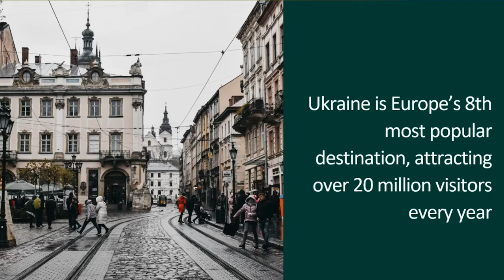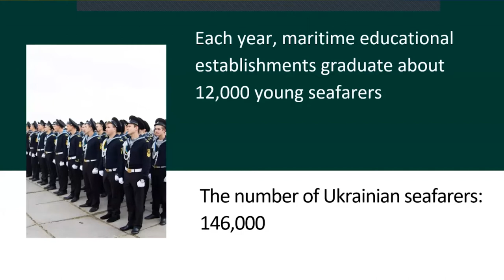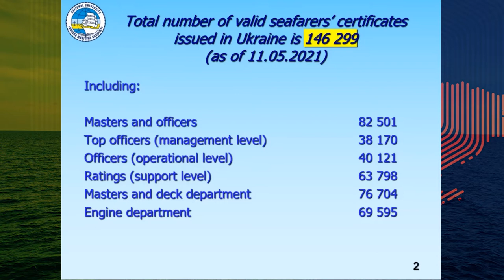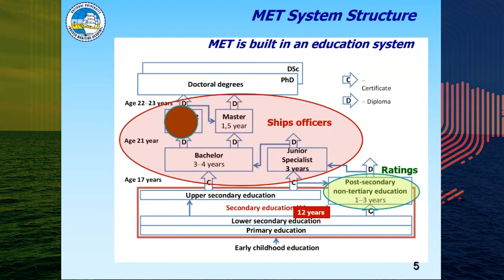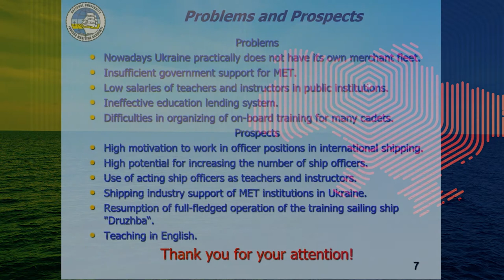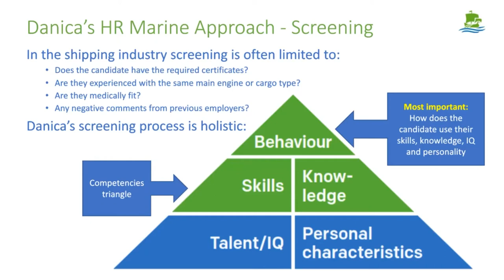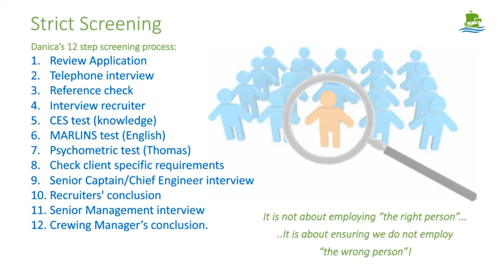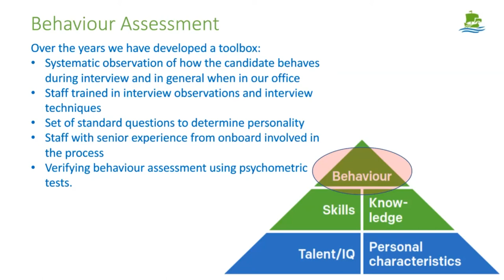Ukraine: The Crew Source Of The Future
Ukraine is one of the leading suppliers of officers to the world fleet. In this short webinar you will learn more about the country’s demographics, maritime education and certification systems. This thought-provoking seminar will discuss the advantages and any pitfalls of deploying Ukrainian seafarers, including a discussion on enhanced methods of seafarer screening in the recruitment process.

Join the discussion using

Speakers:
Tamara Ivanova – MD Danica Crewing Services Ltd, Odessa
Mykhaylo Miyusov – Rector National University Odessa Maritime Academy
Luca Poddine – Crewing Director, Sea World Management
Henrik Jensen – CEO Danica Group

Moderated by:  Sean Moloney – Moderator, MD Elaborate Communications